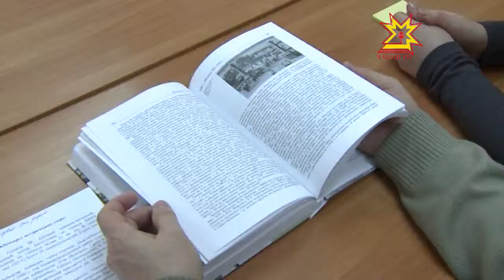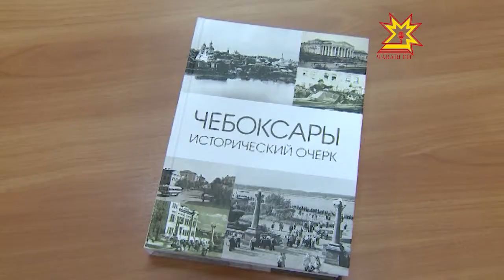«Чебоксары: исторический очерк» - новая книга о столице Чувашии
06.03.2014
«Книга - лучший подарок» особенно, когда она описывает историю твоего города с самого его создания. Такой подарок краеведам, учителям, ученикам и просто любителям чтения преподнесли Чувашский государственный институт гуманитарных наук и республиканское книжное издательство. Благодаря их стараниям вышла в свет новая книга о столице Чувашии «Чебоксары: исторический очерк».